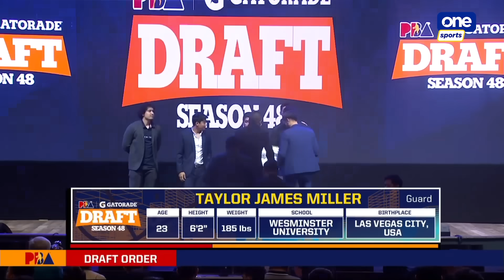Full First Round Picks | PBA Season 48 Rookie Draft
The top picks of the new PBA season!